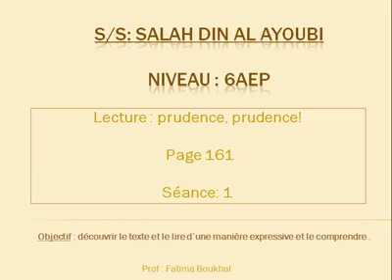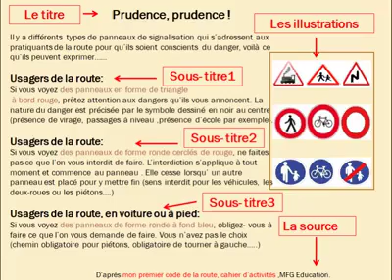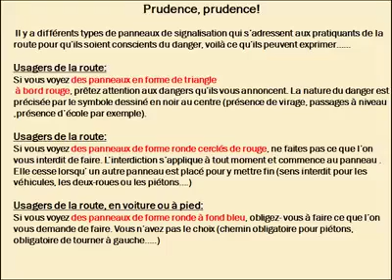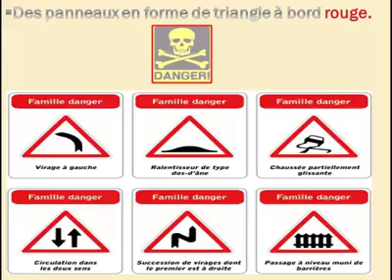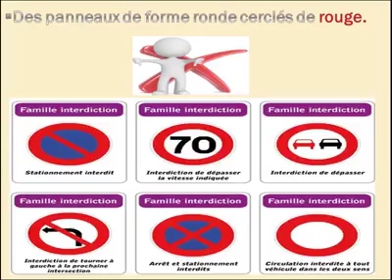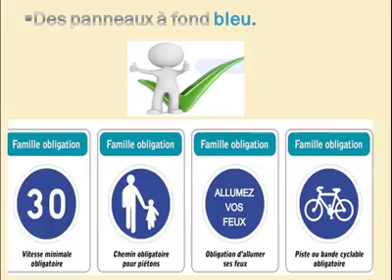Lecture : Prudence prudence / 6aep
لا تنسوا الإشتراك في القناة القناة تقدم تجميع لفيديوهات الأساتذة لدروس الابتدائي. إذا كنت صاحب الفيديو و أردت حذفه من القناة يكفي كتابة تعليق تحت